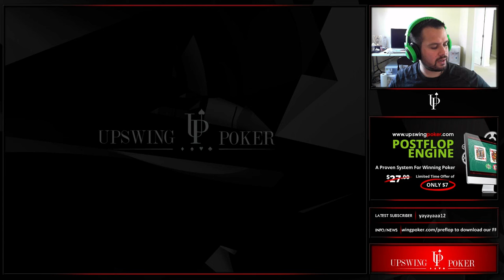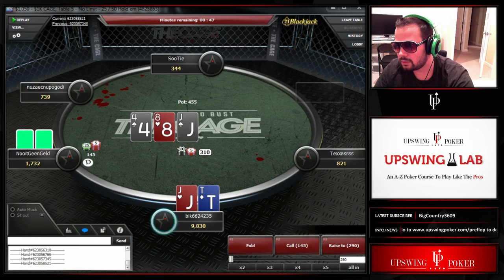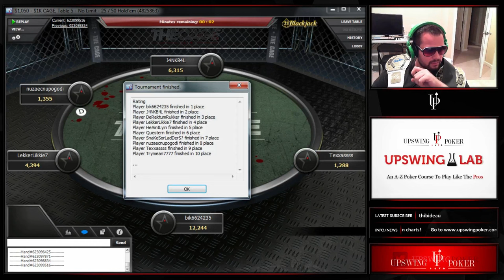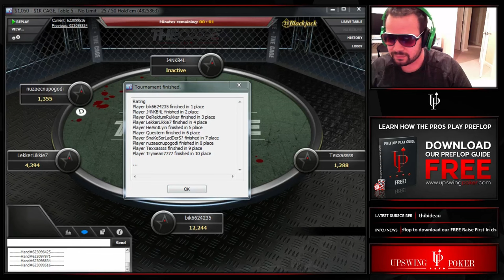Ryan Reclaims His Belt in THE CAGE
Three-time champ Ryan Fee is determined to win his fourth belt in THE CAGE, a poker tournament where each chip has real money value.

Upswing Poker is a Poker Training website launched by three long time successful Poker Professionals, Doug Polk, Ryan Fee, and Matt Colletta.